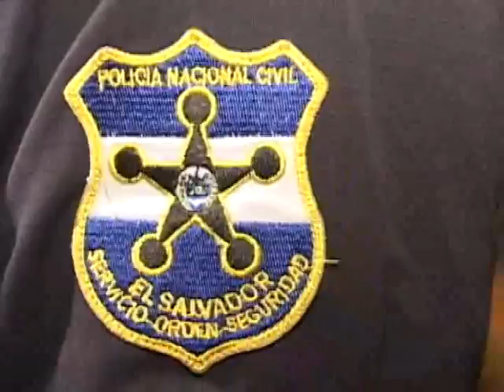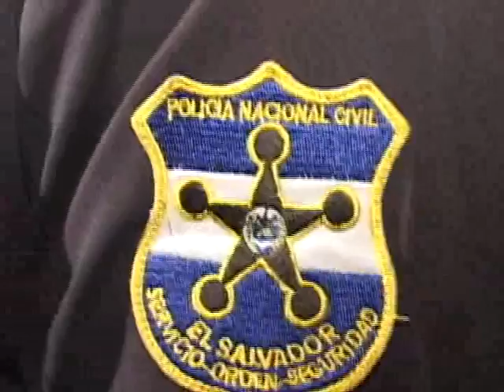FEMINICIDIO EN SAN MARCOS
En horas de la noche del lunes la policía reporto el hallazgo del cuerpo de una mujer con múltiples lesiones producidas con arma de fuego y arma blanca.